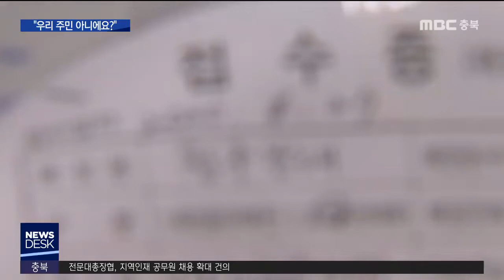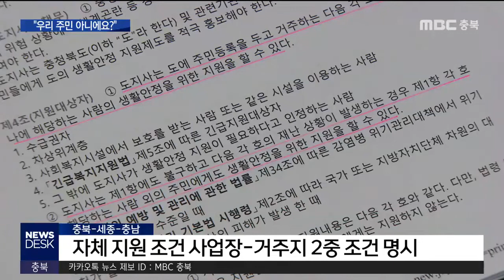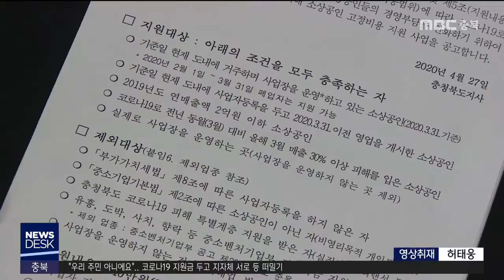"우리 주민 아니에요" 지자체들 등 떠밀기ㅣMBC충북NEWS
[앵커]
 코로나19 사태로 어려워진 상인들을 돕겠다며
지자체마다 자체 금고를 열어
각종 지원금을 지급하고 있는데요.
 막상 신청 단계에 들어가니
우리 주민 아니라며 지자체들로부터
외면당한 사람들이 꽤 많습니다.
 무슨 사연인지 심충만 기자가 만나봤습니다.

[기자]
 청주의 한 국도변에서
의류 점포를 운영하는 정 모 씨.

 손님은 구경조차 힘들었던 지난 3월,
평년과 비교할 매출 자체가 없었다고 말합니다.

[정 모 씨]
"사람이 움직여야 되는데 이동이 없으니까 손님 구경 못하고 가는 날이 더 많았으니까요."

 지역의 이런 소상공인들을 돕겠다며
충청북도가 내건 지원금은 점포당 40만 원,
그런데 이마저도 거절을 당해야 했습니다.

 점포와 8km 떨어진 집이 세종시 관할이라,
조례상 지원 범위인 '주민'이 아니라는 겁니다.

 그래서 세종시에 문의했더니,
이번엔 '지역 상인'이 아니라며 외면당했습니다

[정 모 씨]
"해당이 안 된다는 거에요. 그럼 저같은 경우는 청주시에도 해당이 안 되는 거고, 세종시에도 해당이 안 돼요. 붕 떠있는 거죠."

 진천에서 작은 포차를 운영하는
또다른 업주도 사정은 마찬가지.

 15년 동안 충북에 살았지만,
서류상 주소가 충남으로 돼 있다는 이유로,
두 지자체 모두 고개를 돌렸습니다.

[업주]
"다만 주소지가 저기 있고 여기 있다고 해서 혜택에서 제외된다는 건 아무리 생각해도 불공정한거죠. 나같은 사람은 세금이나 이런 것도 내지 말아야 되잖아요?"

 충북과 세종, 충남 등 인근 지자체들이
자체 지원의 근거인 '조례'는
기본적으로 주민에게 한정되는 거라며,

 사업장 주소는 물론 대표자 주소까지
한 지자체 관할 구역에 있어야
지원이 가능하도록 조례에 명시했기 때문입니다

 [우경수 / 충청북도 생활경제팀장]
"자치법규는 도민에게 영향을 미치므로, 타시도 도민들에게는 지원할 수 없는 그런 한계가 있습니다"

 충청북도가 소상공인 특별 지원을 공고한 뒤,
열흘째 주소 문제로 들어오는
항의 민원은 하루 평균 5건.

 사업자 등록만을 기준으로 추산한
지급 대상 7만 2천명 가운데,
10%만 신청을 마쳤는데도 이 정돕니다.
 MBC뉴스 심충만입니다.
(영상취재 허태웅)